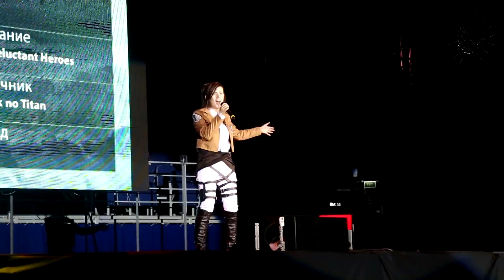2017-05-14 Hayss - "The Reluctant Heroes", фестиваль "Animation Zone VIII"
"Лада-Арена", г. Тольятти